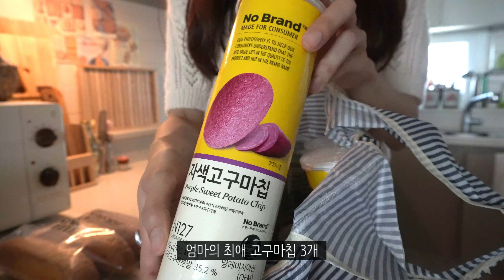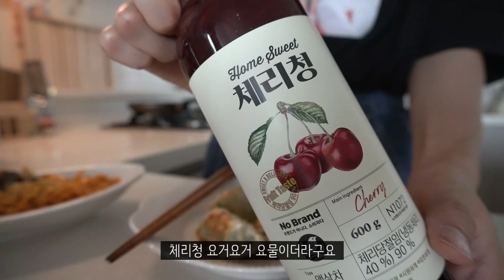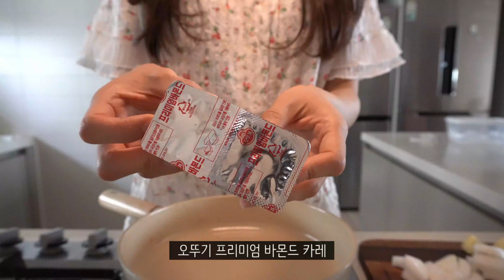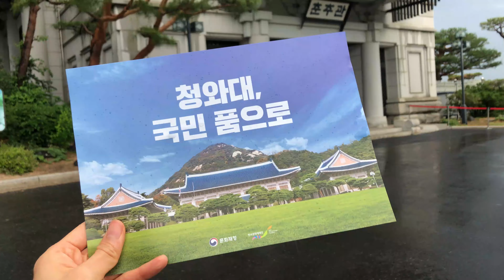ENG)vlog 집밥 요리 브이로그|🥯런던 베이글 뮤지엄 가고싶어서 청와대 당첨된거 나야나|버터 베이컨 감자 구이|직접 만든 불닭 까르보나라🍝밥 품은 칼사바 소시지 카레🍛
(2160p 화질을 선택하시면 더 나은 영상의 화질로 시청하실 수 있습니다.)

📷Camera:Sony α6400

🎈집순이 브이로그

안녕하세요(✿◡‿◡)
이번 주엔 청와대에 다녀온 영상을 함께 넣어봤습니다!
사실 런던 베이글 뮤지엄 가고 싶어서 청와대 신청했다고 해도 될 만큼
정말 가고 싶었던 곳인데 평일 아침에도 줄 선다는 말에 엄두도 못 내고 있었어요.
마침 새벽 시간 청와대에 딱 당첨이 되어서ㅎ
시나몬 베이글에 메이플 피칸 크림치즈 정말 강추강추! (●'◡'●)

그럼 여러분 이번 영상도 봐주셔서 감사하고 우리는 또 다음 영상에서 만나요(*/ω＼*)

👒제품정보
+얼음 모양 유리컵 - 쥬베테이블|언발란스 유리컵
+고블렛잔 - 소담 작업실
+민트접시 -히츠키코보 | 코벤트가든 빈티지 플레이트
+곰돌이컵 - 소프테이블
+에그트레이 - 앙스
+와플기계 - 단미
+화이트 수남침대 - 파로마 딜라잇 무헤드 통수납침대
+블루투스 충전 무드등 - 니드
+전신거울 - 메종드꼼마(오늘의 집)
+우드핸들 미니저그 - 히츠키코보(오늘의 집)
+비어캔 유리컵 - 키친몰링(오늘의 집)
+우드도마꽂이 - 아카시아(오늘의 집)
+빔 프로젝터 - 바이버 빔
+베개-포그나다
+북선반-다가구
+레몬머들러-다이소
+레터링 접시&컵-인아우어하우스(본아페티 레터링 접시)
+토퍼 매트리스-소바노
+집게-두니드